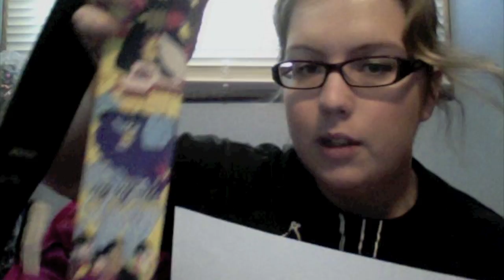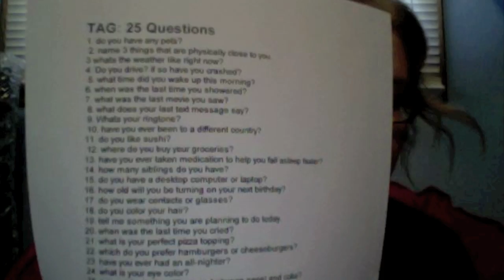Tag: 25 Questions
FTC: Everything I mention was purchased by me...

Questions!
1. Do you have any pets?
2. Name 3 things that are physically close to you.
3. What's the weather like right now?
4. Do you drive? If so have you crashed?
5. What time did you wake up this morning?
6. When was the last time you showered?
7. What was the last movie you saw?
8. What does your last text message say?
9. What's your ringtone?
10. Have you ever been to a different country?
11. Do you like sushi?
12. Where do you buy your groceries?
13. Have you ever taken medication to help you fall asleep faster?
14. How many siblings do you have?
15. Do you have a desktop computer or a laptop?
16. How old will you be turning on your next birthday?
17. Do you wear contacts or glasses?
18. Do you color your hair?
19. Tell me something you are planning to do today.
20. When was the last time you cried?
21. What is your perfect pizza topping?
22. Which do you prefer-hamburgers or cheeseburgers?
23. Have you ever had an all-nighter?
24. What is your eye color?
25. Can you taste the difference between Pepsi and Coke?